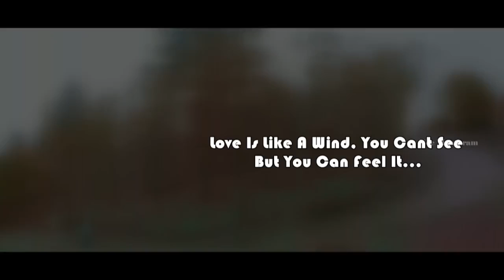Nee Mathram Album HD | 2013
The Romantic Album Directed by Nishath
producer : vinod haritha
lyrics : praveen
singer : umesh
camera : sujeesh
editing : ku10
assi dir : ramnath , ratheesh
assi art : vipin
Star in : Ranji raj & Divya